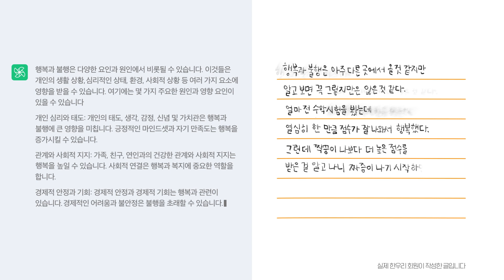[한우리독서토론논술] AI와 우리아이 (Digital 15")